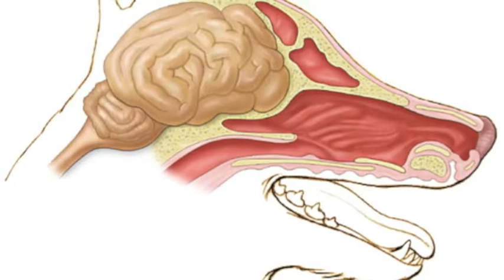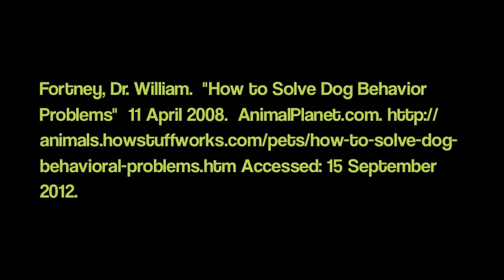Olfactory behaviour in canines